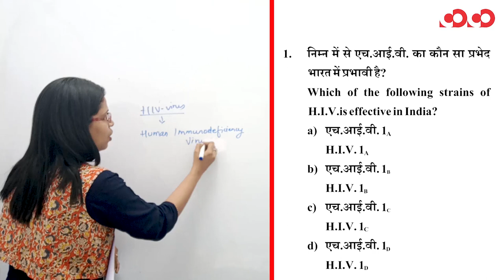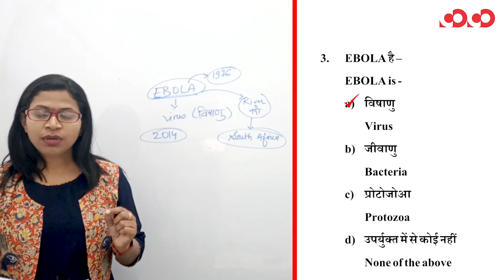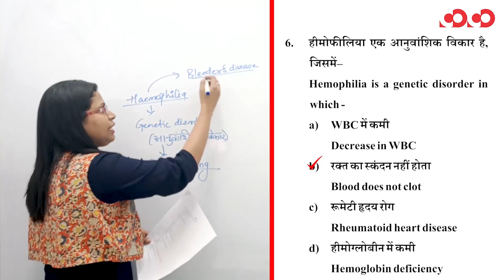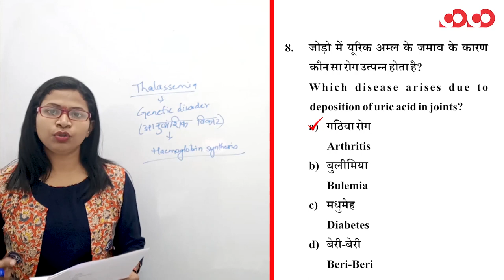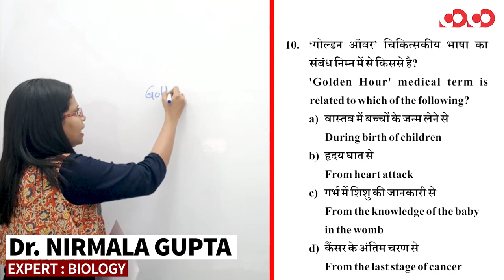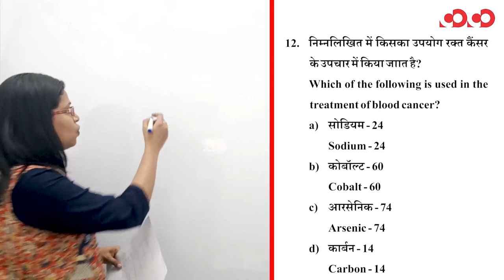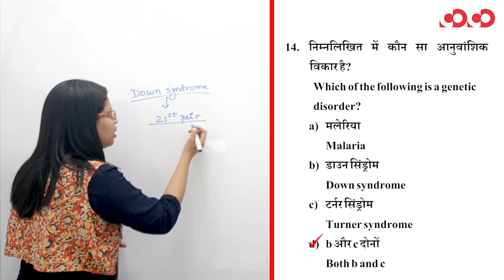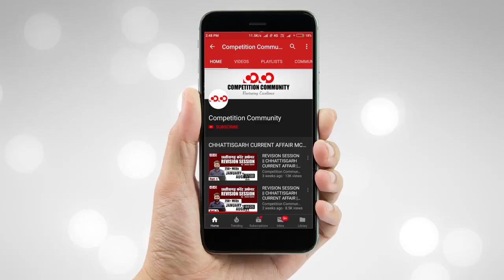सामान्य विज्ञान (जीव विज्ञान) || Part-3 || FTR-2 || MCQs